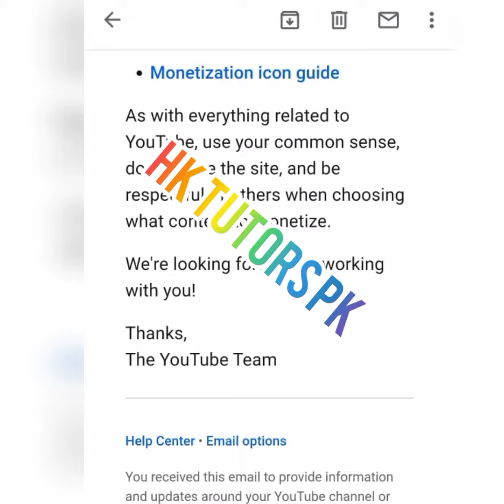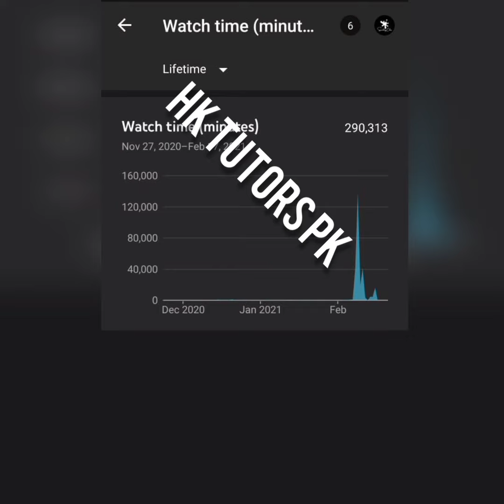1k Subscribers in 7 days organically fast and real hktutorspk.Com